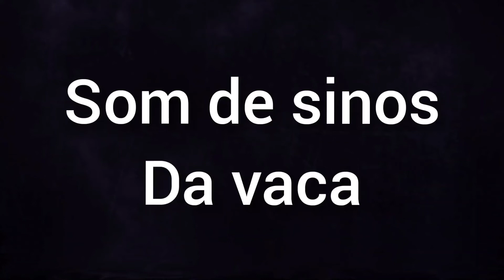Sinos de vacas. Sons diferentes de sinos. Chocalho das vacas. sinos nas ovelhas. Cabras e bezerros.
TUDO SOBRE ELIMINAR ODORES DE ANIMAIS
Clique no link abaixo:

Importância cultural. Os sinos originalmente ajudavam os donos a localizar as vacas perdidas ou a determinar qual vaca pertencia a qual fazendeiro, com base em seu som. A tecnologia moderna deveria ter tornado os sinos de vaca obsoletos, mas como diz Preisig, a tecnologia "não pode substituir a cultura por trás dela".
Para que serve o chocalho na vaca?
Chocalho ou sineta, colocado no pescoço do animal através de uma coleira, geralmente bovino ou equino, para guiar o resto da tropa.
Porque a vaca tem que ruminar?
Resultado de imagem para tudo sobre vacas com sinos
Isso serve para controlar as condições físico-químicas do rúmen. Por isso, animais como vacas, camelos e ovelhas ficam constantemente salivando. Ainda mais quando estão ruminando: além de manter a acidez do rúmen estável, esse processo também ajuda a mastigar e a engolir o bolo alimentar.
O que o boi usa no pescoço?
O jugo foi fundamental para os sistemas agrícolas arcaicos, permitindo o melhor aproveitamento da força física dos bovinos para realização de trabalho no campo (arar, puxar carroças/carros de boi etc.)

Porque que a vaca berra?
Segundo a investigação, as vacas usam a sua própria voz para as ajudar a manter contacto com o resto do rebanho e para expressar os seus sentimentos, desde excitação a angústia.
Qual é o nome do sino da vaca?
Campana (conhecido por vários nomes como cincerro, do espanhol cencerro, choca em Portugal ou cowbell no Brasil) é um Instrumento de percussão, mais precisamente um idiofone percutido.
O que significa o mugido da vaca?
substantivo masculino Grito longo e surdo do boi ou da vaca.